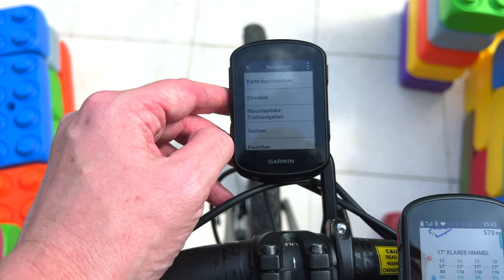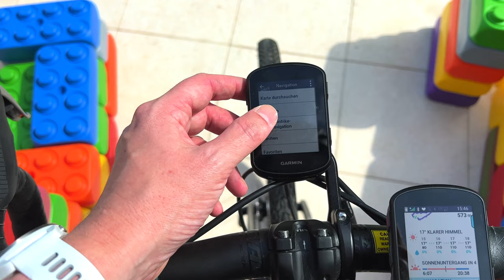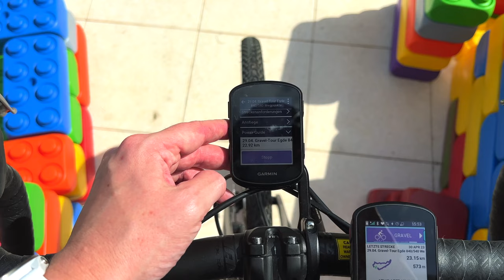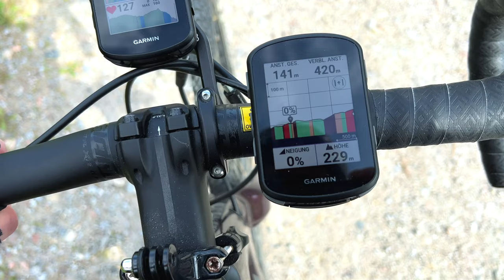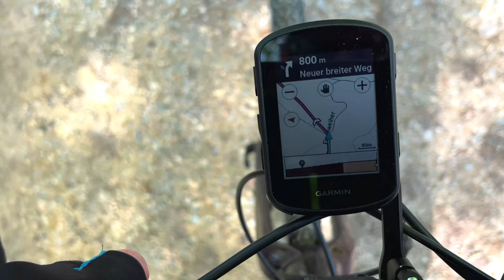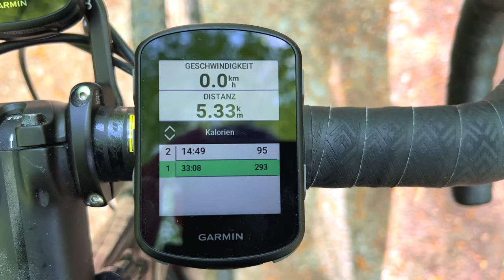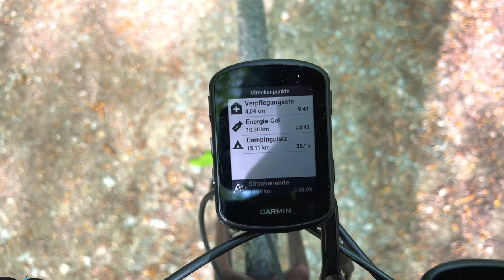Garmin Edge 540 vs 840 Navigation Test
In meinem heutigen Test in der Praxis möchte ich euch die Navigation der beiden neuen Garmin Geräte Edge 540 und Edge 840 vorstellen. Die Navigation an sich, sind mit den beiden Solar Varianten identisch. Im erstem Teil zeige ich euch, was genau an Navigation möglich ist und danach starten wir natürlich eine in Komoot geplante Tour (inklusive Wegpunkte aus Garmin Connect). Hierbei zeige ich euch wie ClimbPro funktioniert, die Abbiegehinweise ablaufen, Details der Karte, den Power Guide und natürlich das Rerouting. Darüber hinaus schauen wir uns im Nachgang den Akkuverbrauch und die GPS Daten genauer an.
Viel Spaß bei diesem Praxistest der beiden neuen Edge 540 und 840 Geräte. Mehr dazu auch noch in meinem Review auf meinem Kanal!

Garmin Edge 540: Leider aktuell noch keine Angebote
Garmin Edge 840: Leider aktuell noch keine Angebote

▬Meine Laufausrüstung▬▬▬

 ▬ Meine Ausrüstung ▬▬▬▬▬▬▬▬▬▬▬▬

Das Video ist in folgende Kapitel eingeteilt:

0:00 Was kann man machen?
8:05 Praxisteil
23:41 Akkuverbrauch, GPS, Zusammenfassung